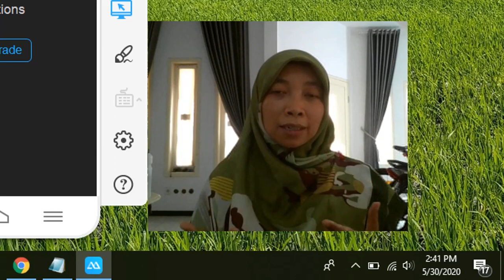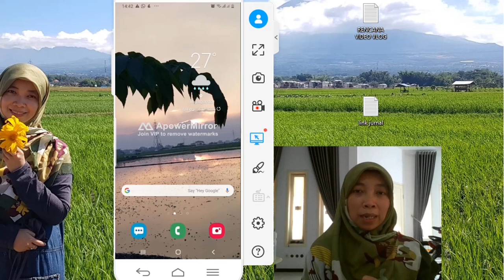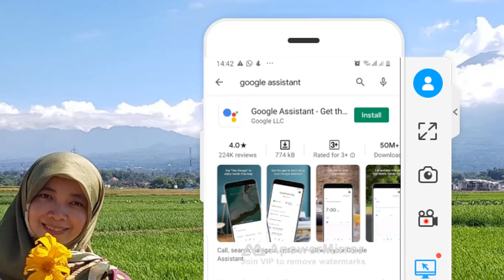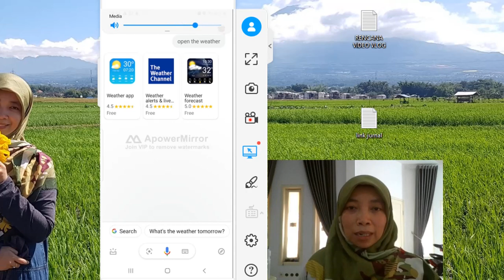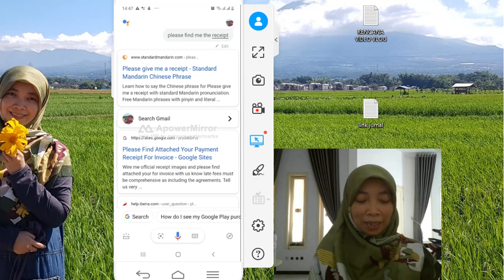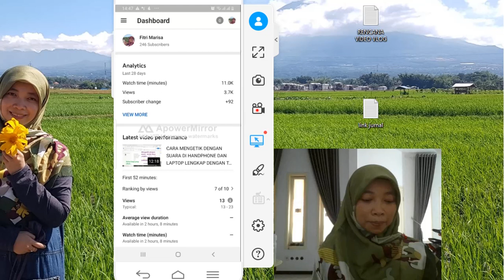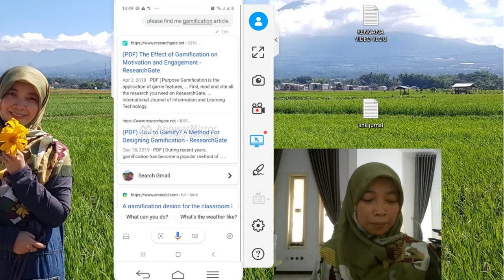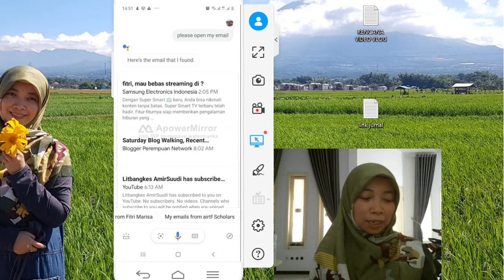CARA MENGGUNAKAN GOOGLE ASISTANT UNTUK MEMBANTU PEKERJAAN